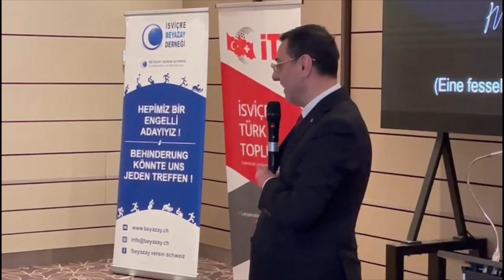-“Buğtay Tanesi” büyük ilgi gördü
İsviçre Türk Toplumu (İTT)’nin organizasyonuyla Zürih Hilton otelde gösterimi yapılan “Buğday Tanesi” filmi  büyük ilgi gördü. Filmin gönterimi öncesi İTT Başkanı Suat Şahin programın açılış konuşmasını yaptı.